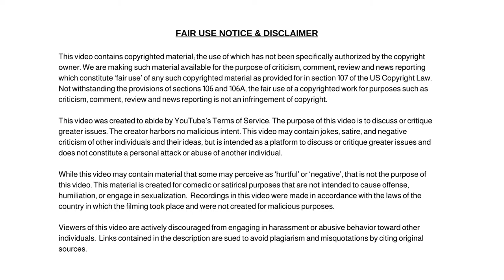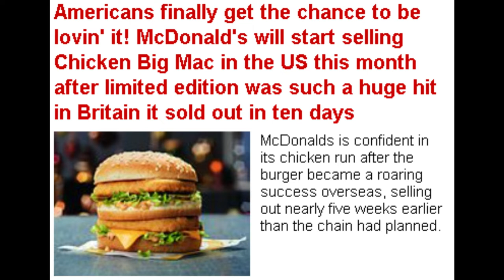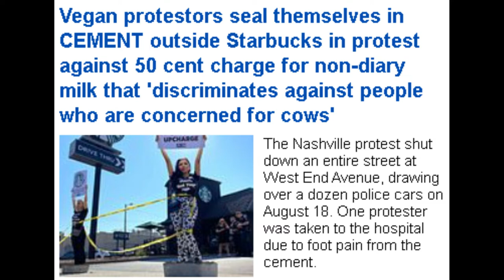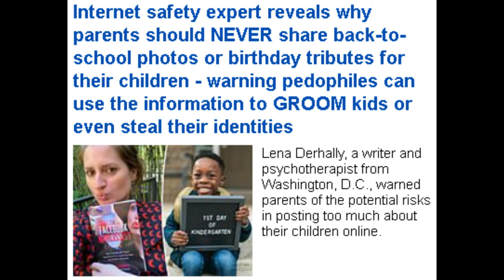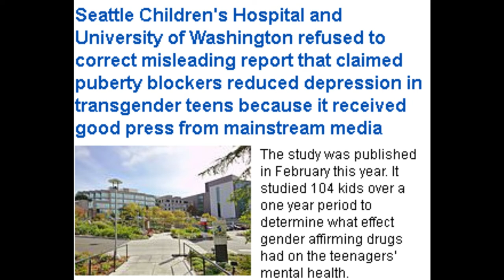Facebook Meta and Tik Tok Get Busted Doing This!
Dum Dum